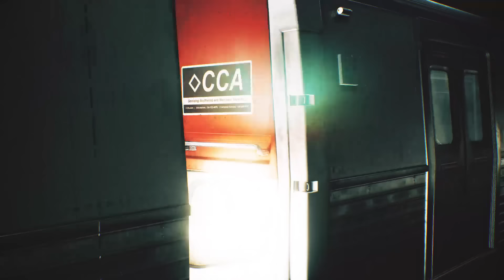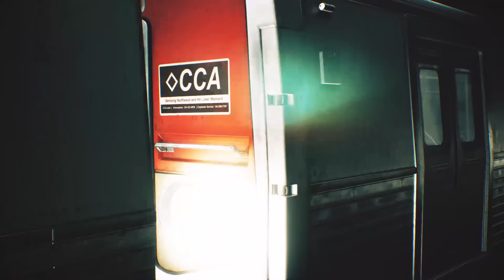I Came Face To Face With A Murderer In The Texas Forest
Stories:
#1 Anonymous